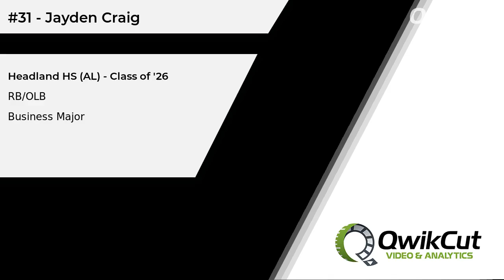Jayden Craig - RB/OLB - Headland HS (AL) - Class of '26 - Business Major